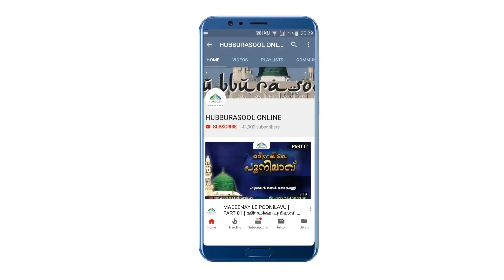മരിച്ച ഉപ്പാൻ്റെ പേരിൽ കിണറോ ? | Latest Islamic Speech | Aslami Usthad | Hubburasool Online